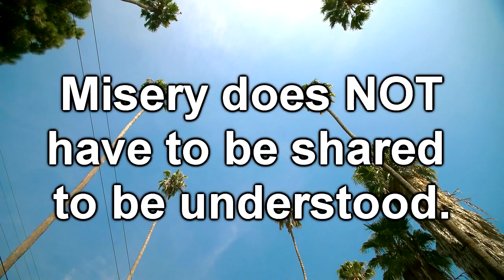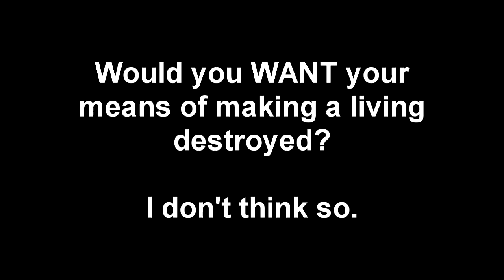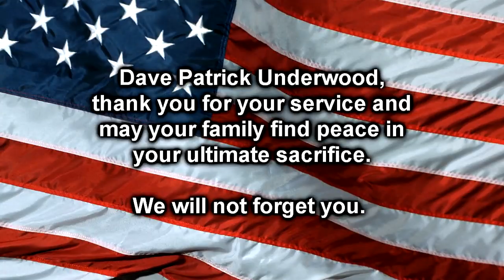AND MISERY FOR ALL IN THE USA?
And misery for all. With all the crazy things happening today I just had to say this. If you agree, well, share it. I wish you all well in the USA.